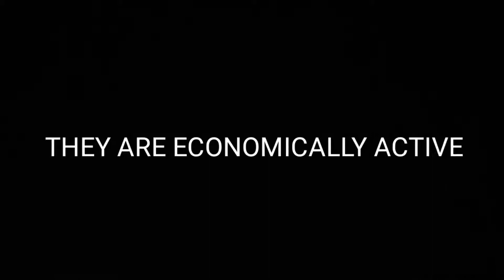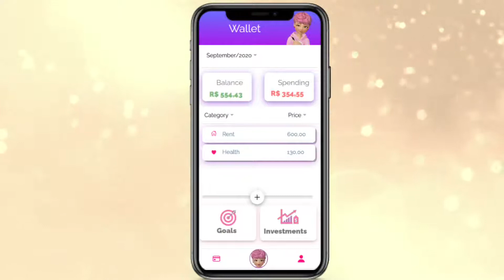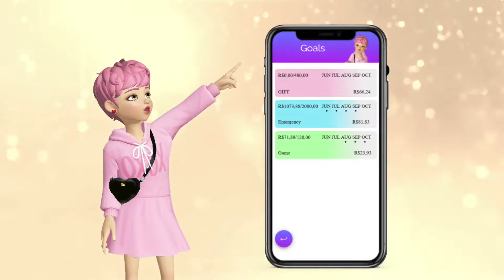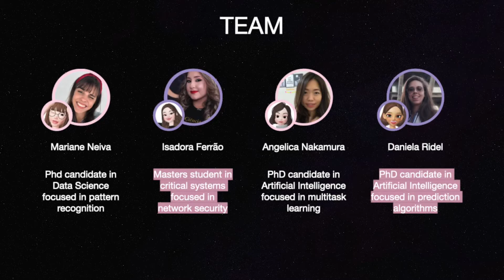University of São Paulo: Sophia Mothers | ASU Devex World Hackathon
Sophia Mothers is an ASU Devex World Hackathon finalist. Twenty universities from six continents participated in the hackathon, held virtually around the world. Each team presented a solution to tackle one of 5 real-world development challenges aligned with the United Nations Sustainable Development Goals.

Future of Development Finance Problem Statement:
In light of Covid-19 and the climate crisis, can you design a cash transfer system for individuals that could provide resources rapidly, efficiently and equitably in emergency situations? How can your solution help your community leapfrog into truly innovative spaces? How will your solution advance progress toward Sustainable Development Goals, in particular SDG 1.5: build the resilience of the poor and those in vulnerable situations and reduce their exposure and vulnerability to climate-related extreme events and other economic, social and environmental shocks and disasters?